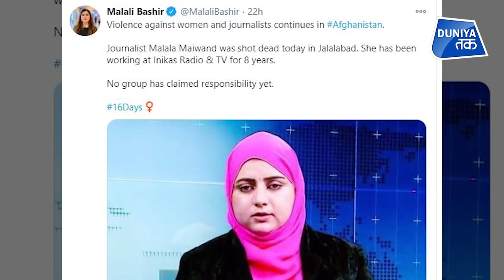Malala Maiwand की हत्या पर फूटा अफगान में गुस्सा!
अफगानिस्तान के पूर्व में एक टीवी एंकर की गोली मारकर हत्या कर दी गई है| टीवी एंकर मलाला मेवंद के साथ उनके ड्राइवर की भी मौत हो गई|